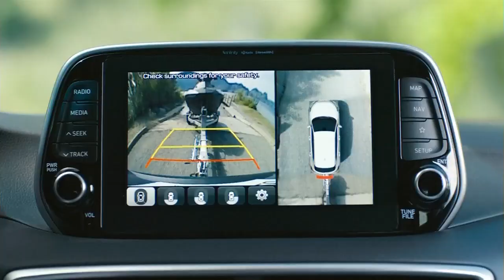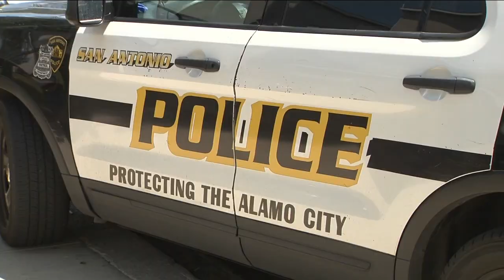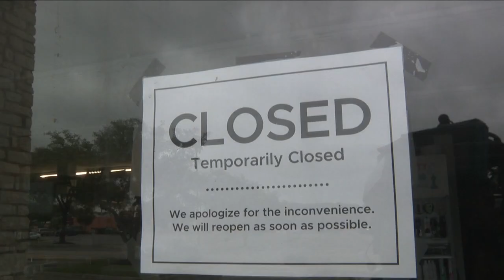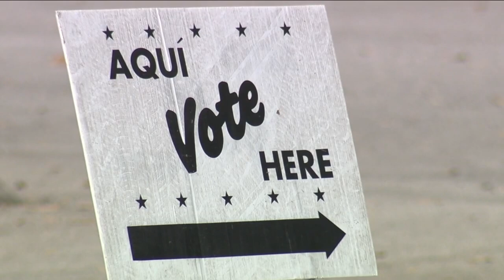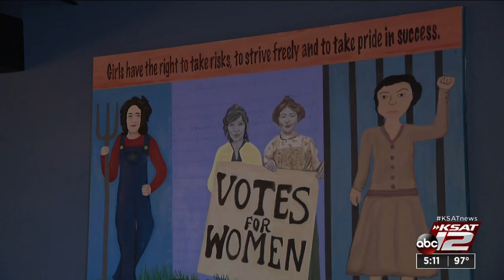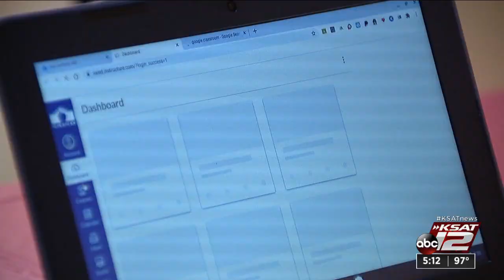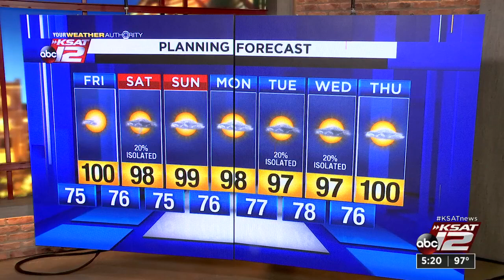KSAT 12 5 O'Clock News : Aug 20, 2020